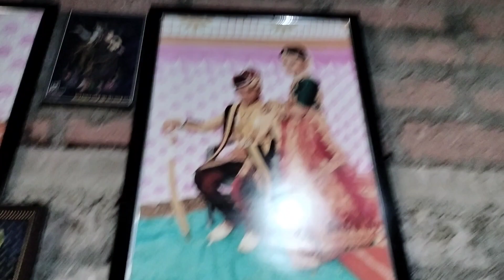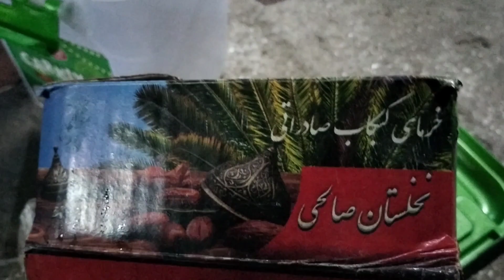આજ નું કામ તો જોવ કેવું કરી નાખું હો પિયર માં 🥰🤗👍